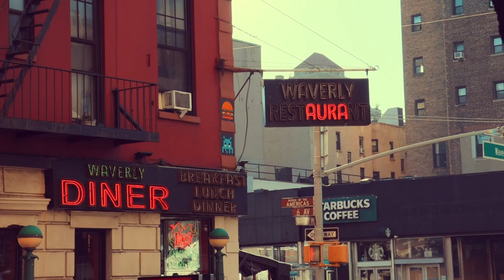Jak zacząć modeling w Nowym Jorku?